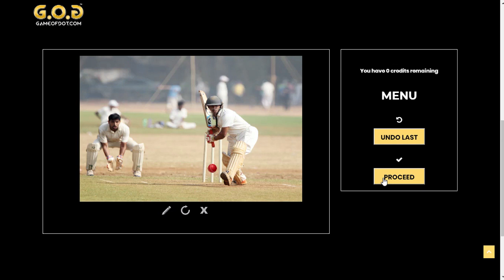Game Of Dot Judging 11/01/2019 - ₹9,999 Winner Announced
Host: Dheeraj Juneja

Referee: Vikas Sonalker